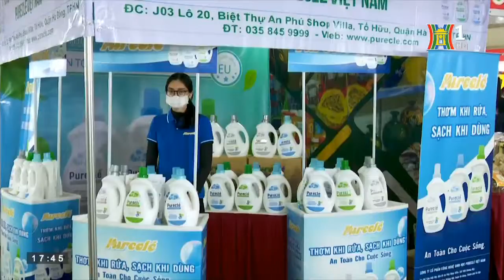[Thông tin Tiêu dùng] Bộ sản phẩm Pureclé